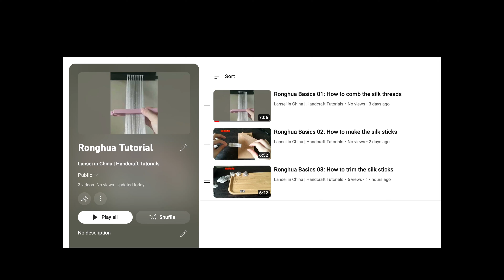Ronghua Tutorial：How to Make this Blue Ocean Ronghua Flower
Ever wondered how those gorgeous ronghow flowers are made? Our skilled artisan Yanyan (焱焱) is here to guide you through the process in this tutorial.

Make sure to enable English subtitles for clear instructions by clicking the 'cc' button.

If this video sparks your interest in crafting your own Ronghua, or if you're looking to grab ready-made pieces, feel free to explore our DIY kits and finished products at our Dive into the art of Ronghua making with us!